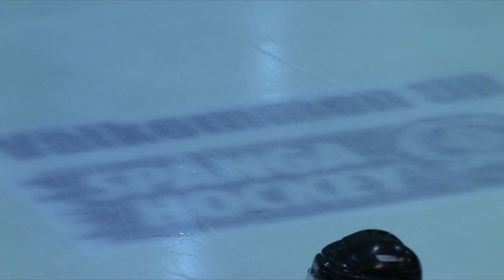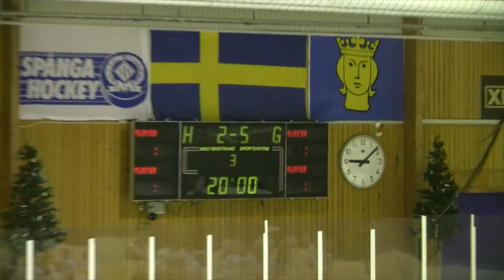Highlights Spånga Hockey - Bajen Fans 120929